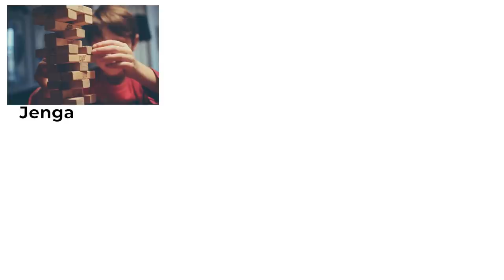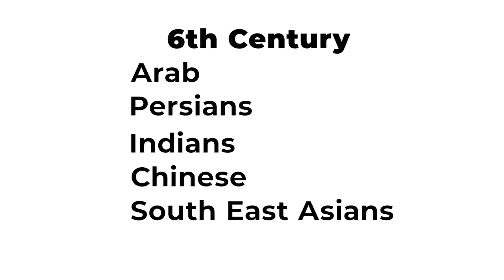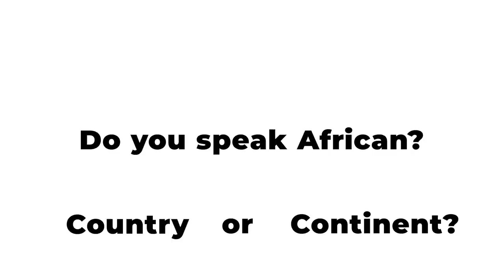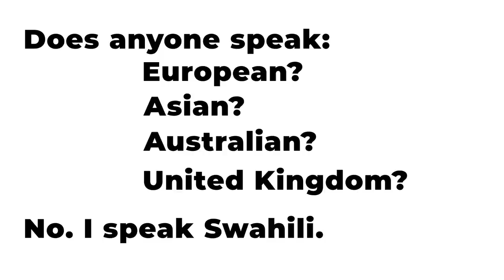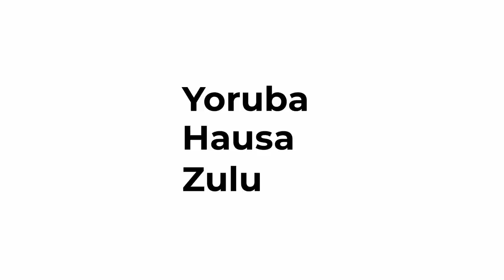Is Swahili Africa's Secret Weapon?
The most spoken and widely studied indigenous African language. Swahili's rise, development and spread also makes it the only African language in African union and has over 150 million speakers, it is the national and official language of Kenya, Tanzania, Uganda and more recently Rwanda.

With global corporations starting to pay attention to Swahili’s rise as a lingua franca in most of east and parts of central Africa, the language of Swahili may soon become the first African language spoken across the continent.

The  latest sign of Swahili’s rise is recently, 16 southern African countries  agreed to adopt Swahili as a formal language in their region, providing impetus for wider spread of one of the few shared African languages, that is not colonial.